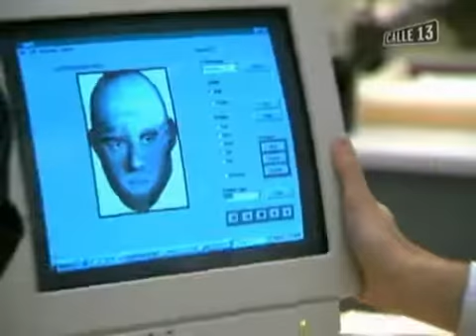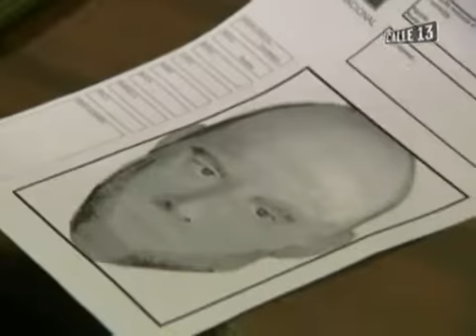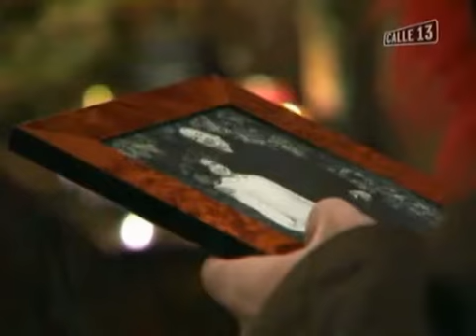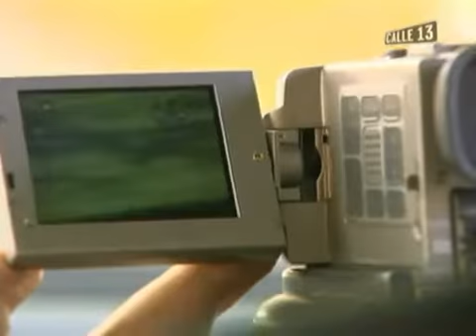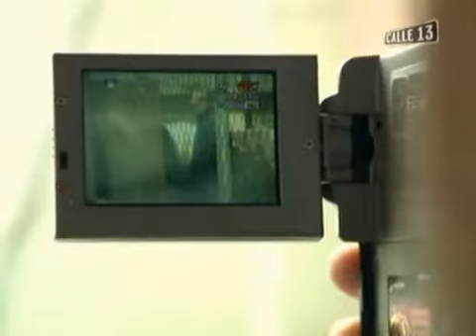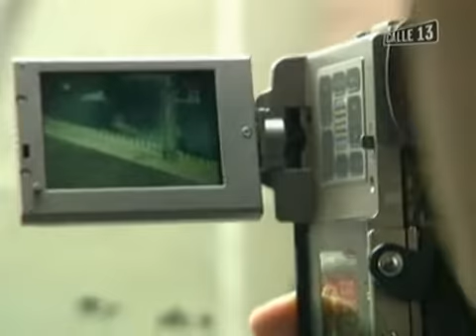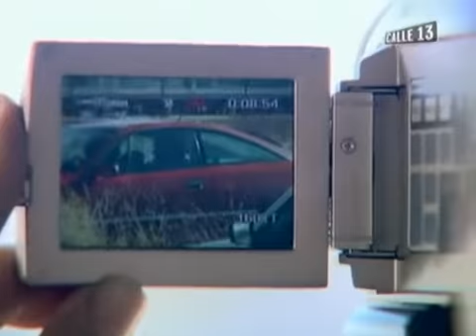Policías 3x02 - El espanto seguro de estar mañana muerto